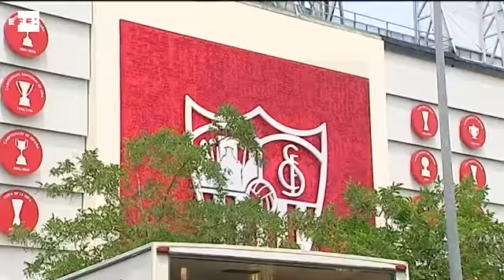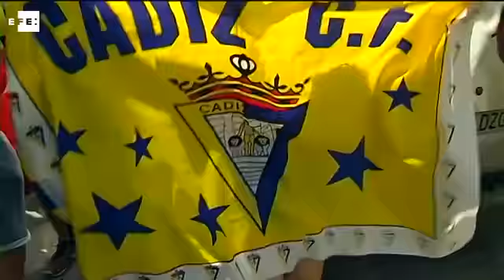Cádiz "desembarca" en Sevilla para empujar a su equipo a Primera División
Sevilla/, 26 may (EFE) (Imagen de David Arjona).- Miles de seguidores del Cádiz se han desplazado hoy a Sevilla -en más de 80 autobuses- para apoyar a su equipo y tratar de empujarle hasta la Primera Divisiçon.

El Cádiz juega hoy en el estadio Ramón Sánchez Pizjuán un partido en el que puede cerrar matemáticamente la disputa de la fase de ascenso, y por ello se han movilizado más de siete mil seguidores cadistas para apoyar a su equipo ante un Sevilla Atlético con la permanencia ya asegurada.

El filial festejará ante los suyos, en esta antepenúltima j